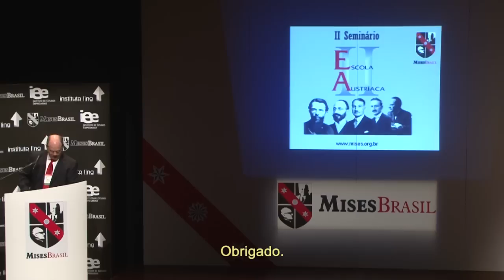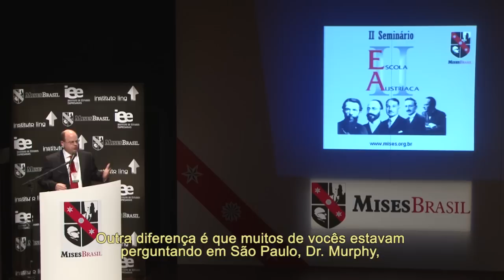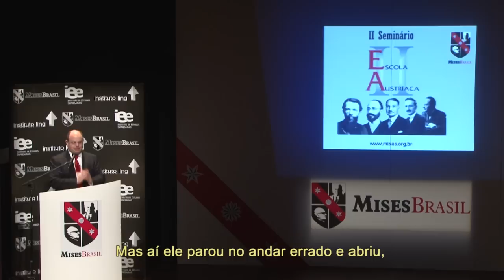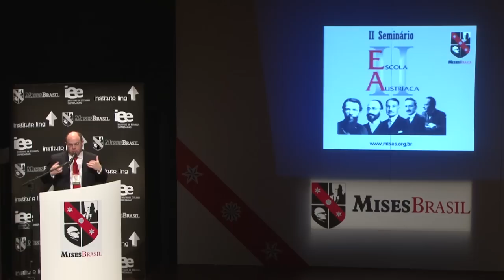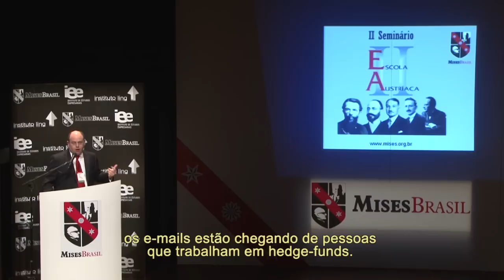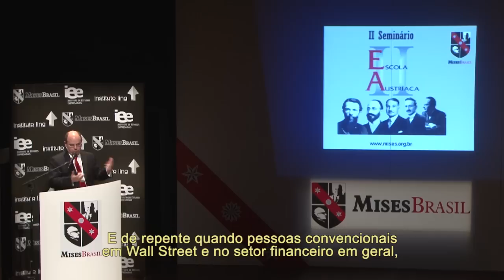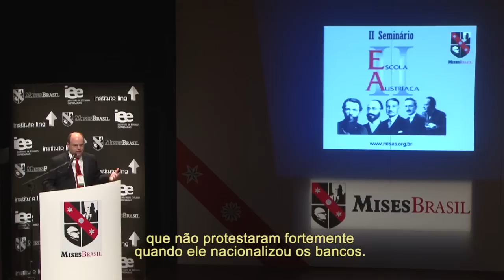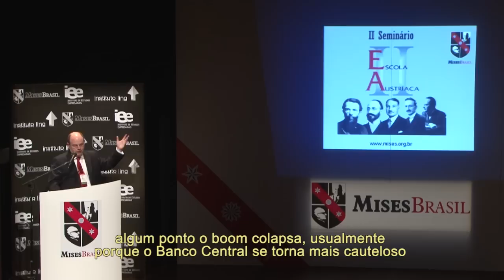"Economistas Austríacos Podem Explicar a Taxa de Desemprego Melhor que os Keynesianos" - Parte 1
O II Seminário de Escola Austríaca foi realizado nos dias 9 (sábado) e 10 (domingo) de abril de 2011, no Teatro do CIEE, em Porto Alegre.

O Seminário reuniru os principais nomes da corrente econômica de livre mercado conhecida como Escola Austríaca. Entre eles: o economista, filósofo e historiador alemão Hans-Hermann Hoppe, considerado o maior metodologista austríaco da atualidade; também de origem alemã o professor Guido Hülsmann, autor da biografia de Mises; o professor Robert Murphy, que desafiou o Nobel de economia Paul Krugman para um debate de Economia Austríaca versus keynesianismo; o professor americano Peter Klein da Universidade de Missouri, EUA, e Gabriel Zanotti da Universidade Austral, Argentina.

Adicionalmente, palestraram as grandes estrelas brasileiras da Escola Austríaca: o professor da UERJ e diretor acadêmico do Mises Brasil, Ubiratan Iorio; o professor Fabio Barbieri da FEA-USP- Ribeirão Preto, o professor adjunto do Mises Institute, Antony Mueller; o doutorando em Economia Austríaca pela Universidade Rey Juan Carlos, em Madrid, Leonidas Zelmanovitz; e o economista-chefe do Bradesco Corretora, Dalton Gardimam.

Após crise mundial de 2008, a Escola Austríaca ganhou atenção da academia e da mídia mundial. As teorias alternativas fracassaram em explicar a crise econômica, e a teoria austríaca tem tido alto poder explanatório há mais de 100 anos. Neste momento crucial em que academia, governos, instituições privadas e indivíduos do mundo inteiro permanecem em busca de explicações e soluções para os desafios desta e das próximas décadas, o Seminário de EA contribui com o debate.

São palestras  indispensáveis para aqueles que buscam aprimorar seus conhecimentos sobre os acontecimentos mundiais recentes.

Tradução: Rafael Hotz